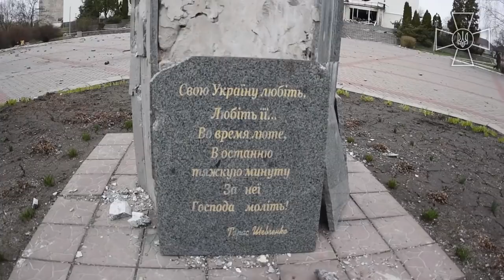Про звірства російських окупантів в селищі Бородянка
Про звірства російських окупантів в селищі Бородянка Київської області розповідає очільник громади Георгій Єрко.
Цивільних людей, які розбирали завали житлових будинків після російських авіаударів розстрілювали.